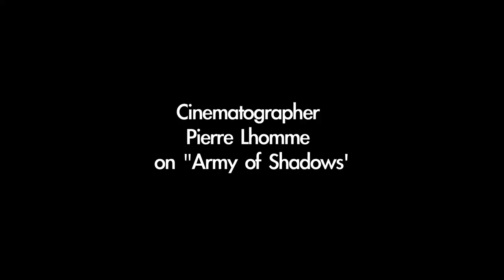Cinematographer Pierre Lhomme on "Army of Shadows"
French cinematographer, Pierre Lhomme has photographed films for many of the most important filmmakers in the last fifty years including Marguerite Duras, Jean Eustache, Jean-Pierre Melville and Robert Bresson. In his video interview, Lhomme discusses his work on Army of Shadows, a 1969 film directed by Jean-Pierre Melville.

Army of Shadows [L'armée des ombres] adapted from Joseph Kessel's 1943 novel, a semi-fictionalized story of Kessel's experience during the French Resistance. Army of Shadows follows a small group of Resistance fighters as they move between safe houses, work with the Allied militaries, kill informers, and attempt to evade the capture and execution that they know is their most likely fate.